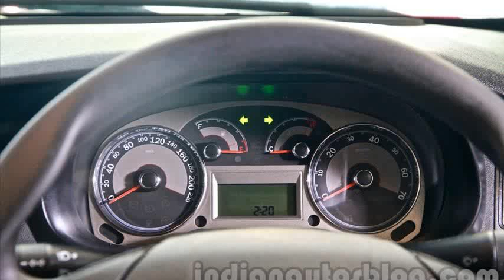fiat linea classic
fiat linea classic vs honda amaze
fiat linea classic top speed
fiat linea classic 2013
fiat linea classic diesel
fiat linea classic petrol review